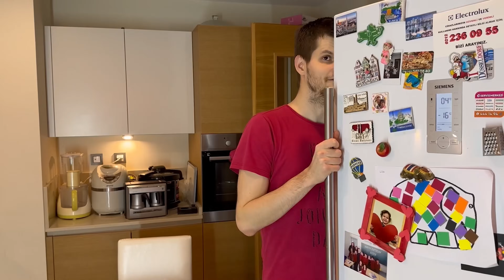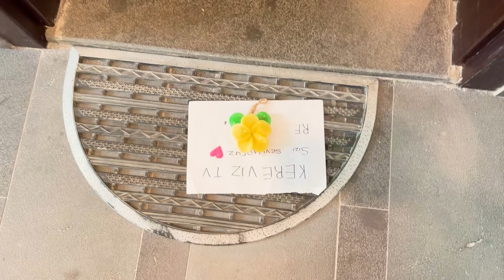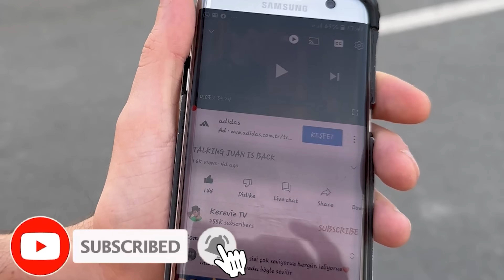MISS DELIGHT VS MISTER DELIGHT *ÖĞRETMENLER BİZE DERS VERİYOR*